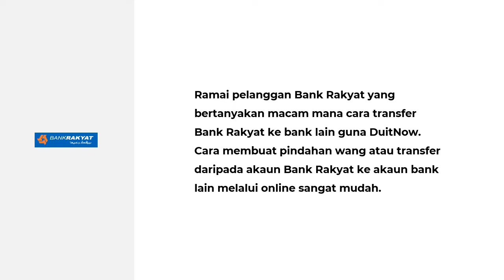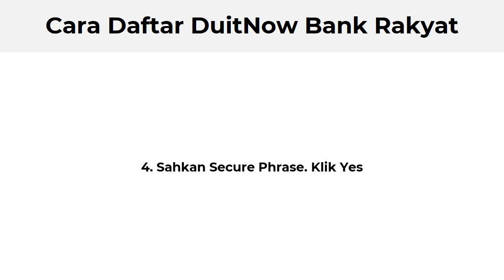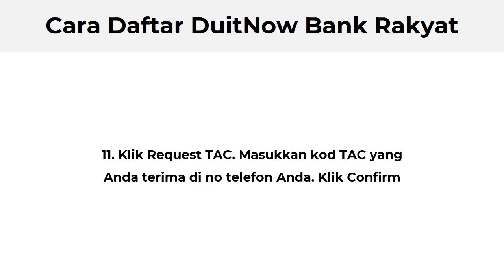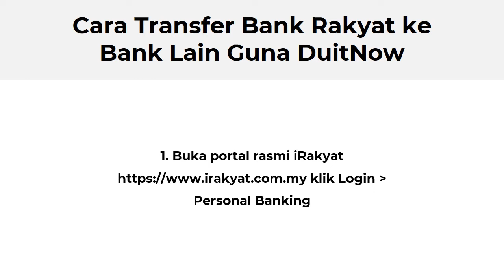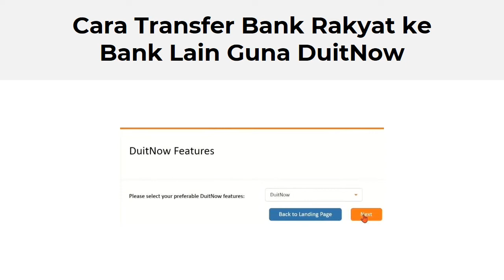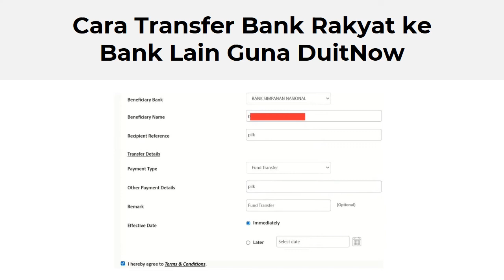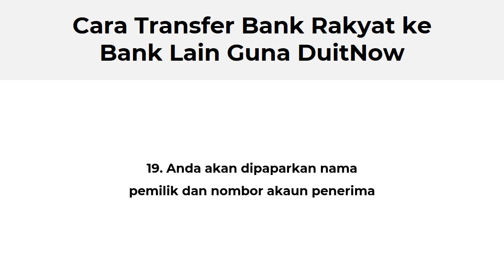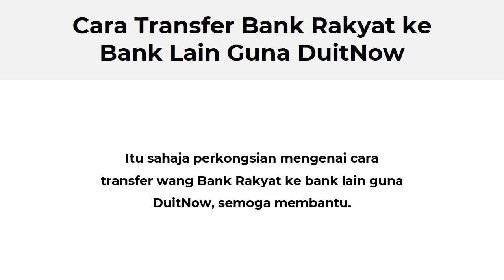Cara Transfer Bank Rakyat ke Bank Lain Guna DuitNow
Ramai pelanggan Bank Rakyat yang bertanyakan macam mana cara transfer Bank Rakyat ke bank lain guna DuitNow. Cara membuat pindahan wang atau transfer daripada akaun Bank Rakyat ke akaun bank lain melalui online sangat mudah.